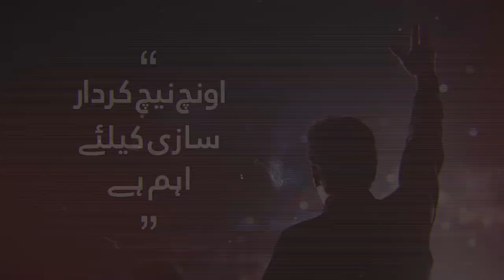اونچ نیچ کردار سازی میں اہم کردار ادا کرتی ہے۔